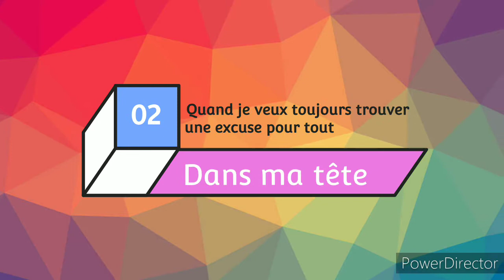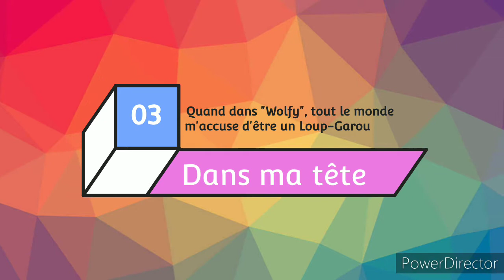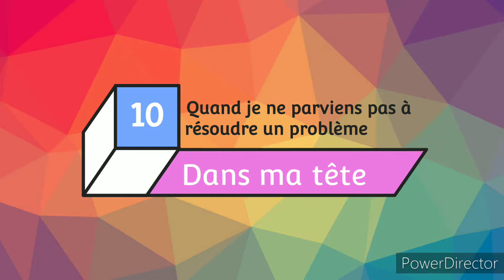Dans ma tête... #3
Heeeeyyyyy everybodyyyyyyyy !

Ça y eessstttt les partiels du Semestre 2 sont enfin finiiiiis, (bon en fait il en reste un, mais il ne se fera pas avant la fin de mon 3ème stage, que je vais commencer dès lundi, nouveau stage de 5 semaines, une nouvelle fois en EHPAD comme à mon 1er stage 😆), et ils se sont honnêtement bien passés, voire très bien passés pour la plupart d'entre eux, je suis plutôt satisfaite de moi. 😊

BREF voici un 3ème épisode de "Dans ma tête", qui, j'espère, vous plaît autant que les 2 précédents ! 😁

Au départ j'hésitais à programmer sa sortie le lendemain vers 10-11h, mais au final euuuhhhh...

Meh. BRUH 🤣

(Faut que j'arrête de sortir des vidéos vers minuit moi... Ça me rend folle... 😂😅)